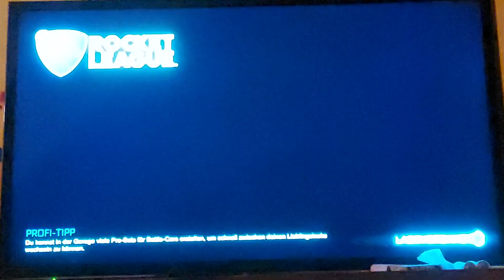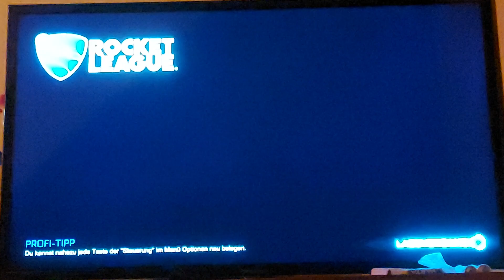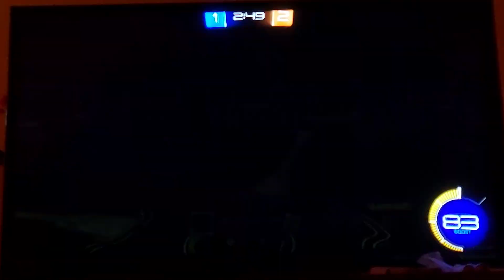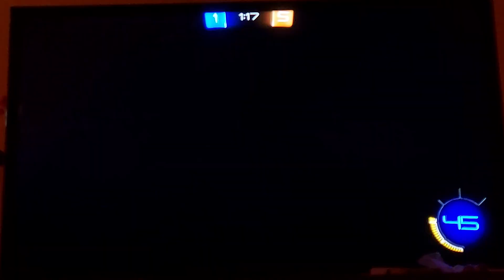Ich spiele Zwei Monaten Nicht mehr ROCKET LEAGUE Part 2